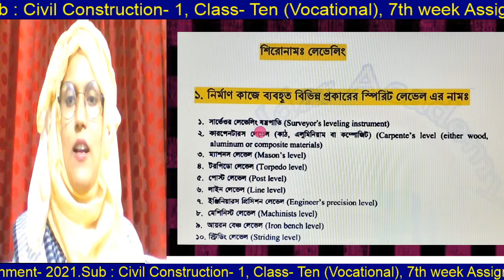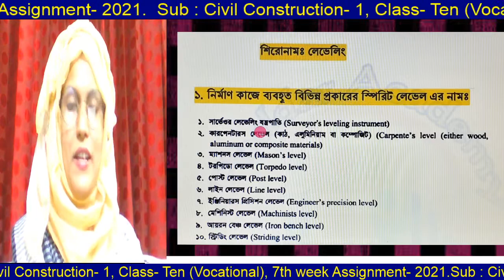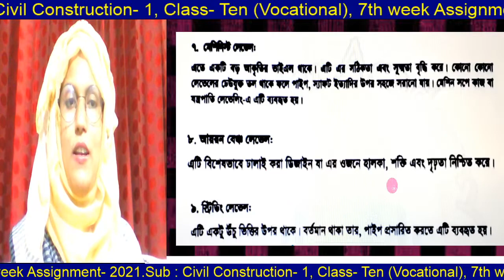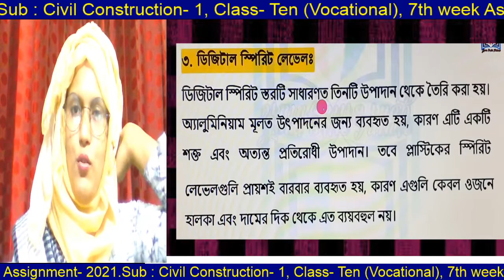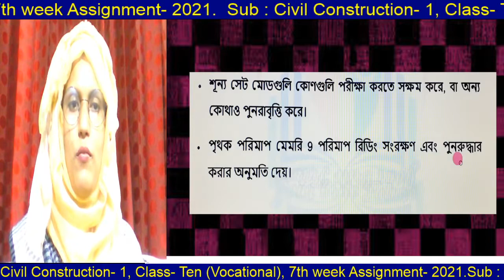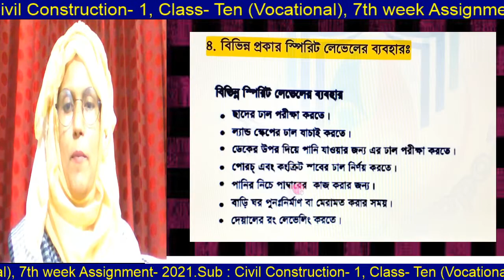Civil Construction- 1, Trade-1, Class- 10 (Vocational). 7th week Assignment- 2021.